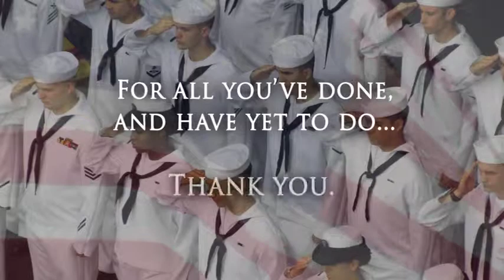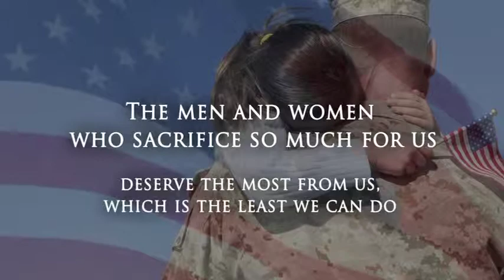Navy Federal News Channel 8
Navy Federal Creative Produced By NewsChannel 8